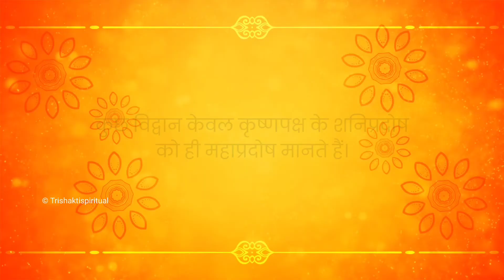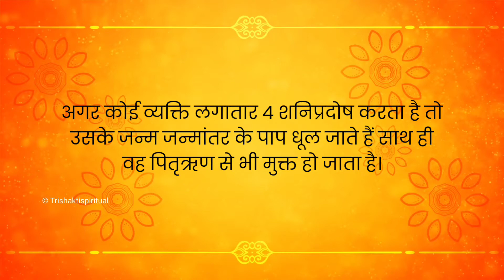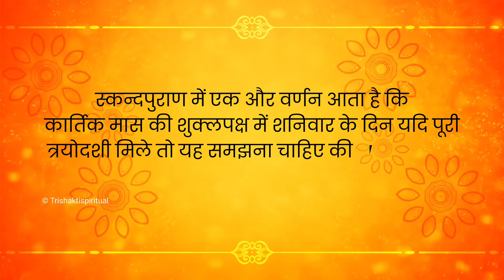शनि प्रदोष व्रत करने के फायदे | Shani Pradosh Vrat 2023 | Mahashivratri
Best Product For Pooja-
bhimseni kapoor
cow a2 ghee
book stand
saral durga saptashati